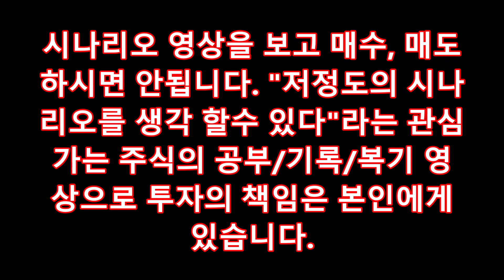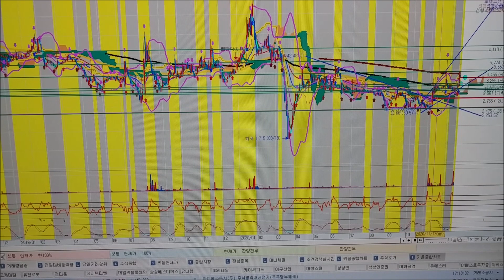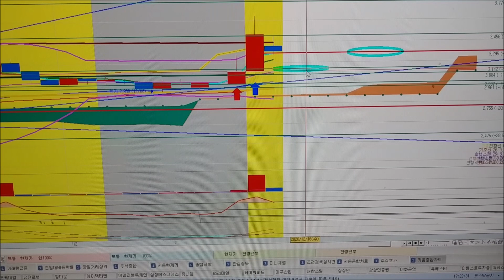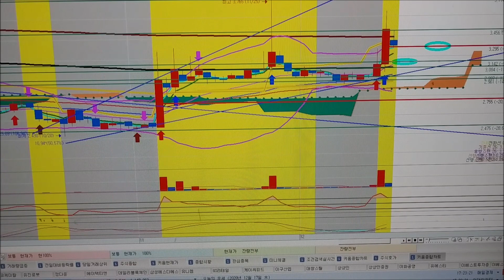아가방컴퍼니-육아수당 확대-보궐,대선 정책주 단골-